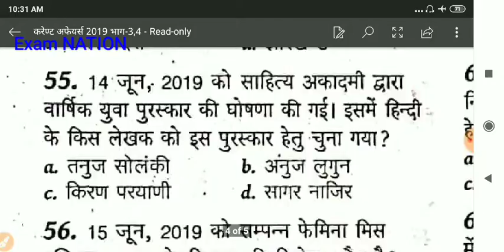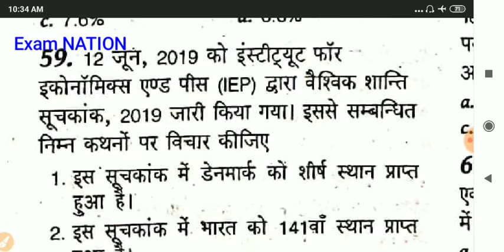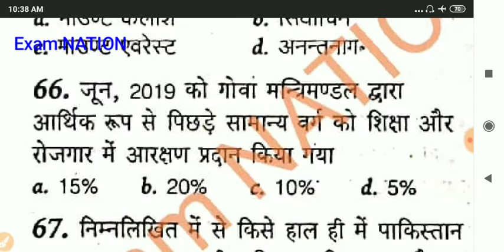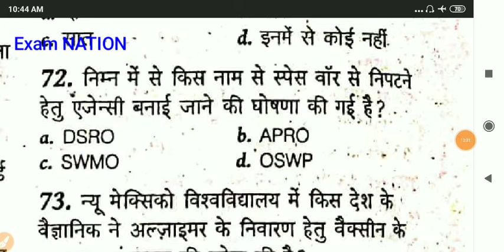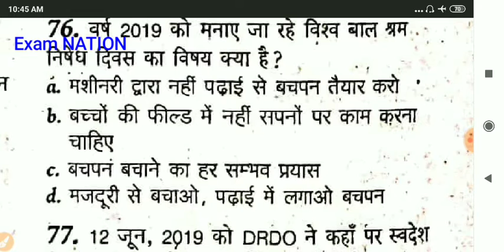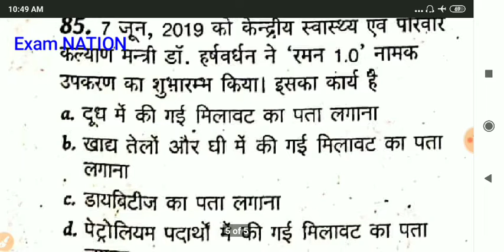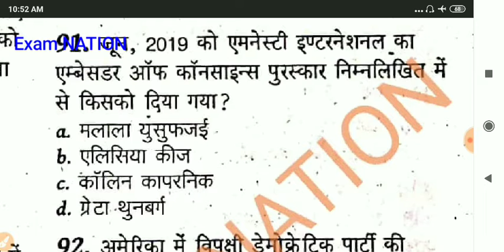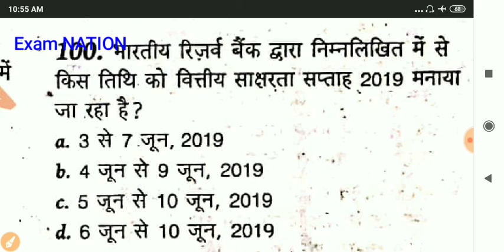Top 50+ Current Affairs (part-4)/50+ महत्वपूर्ण समसामयिक प्रश्नोत्तरी